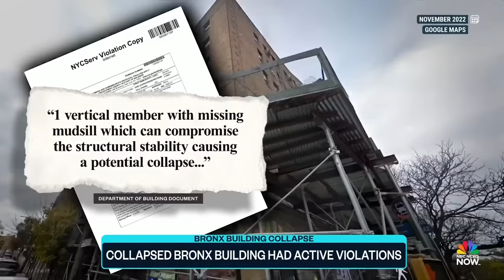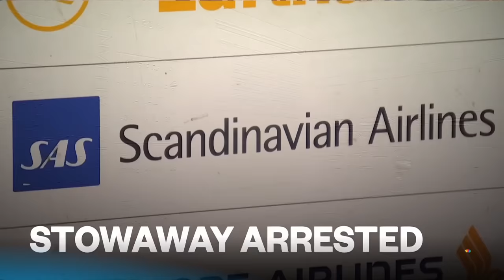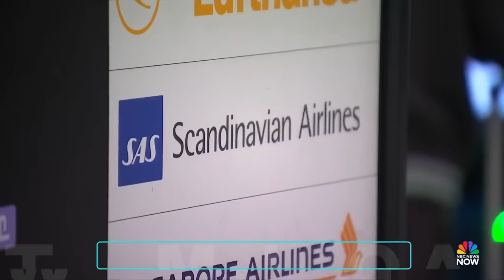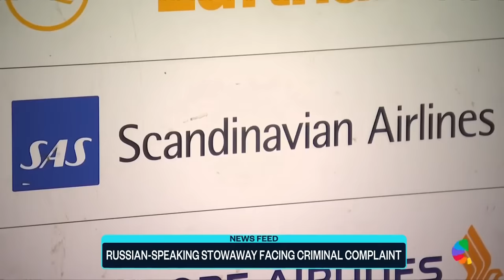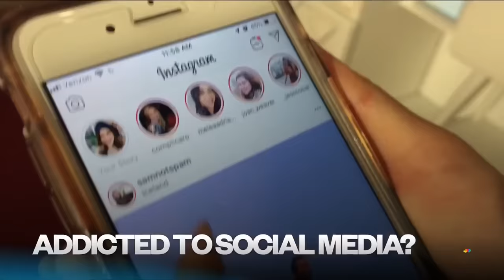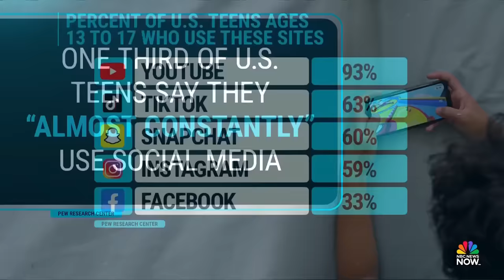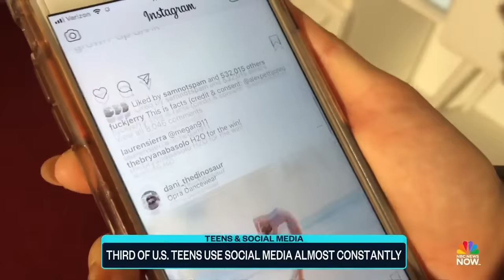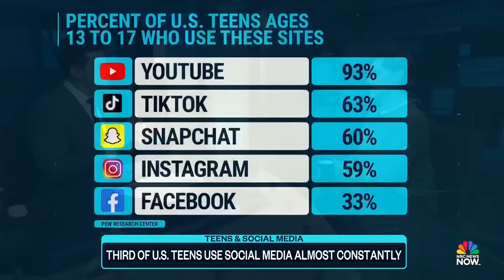Top Story with Tom Llamas - Dec. 12 | NBC News NOW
A U.S. official says the IDF is pumping sea water into tunnels under Gaza, Ukrainian President Zelenskyy met with President Biden to discuss aid for the country and new footage shows a part of a New York apartment building collapsing.